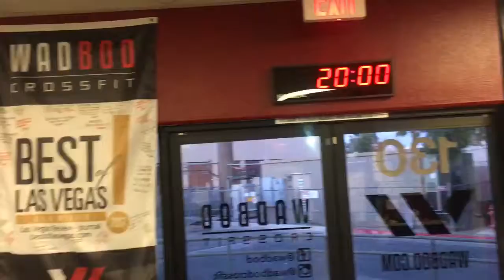START OF 2018 SEASON